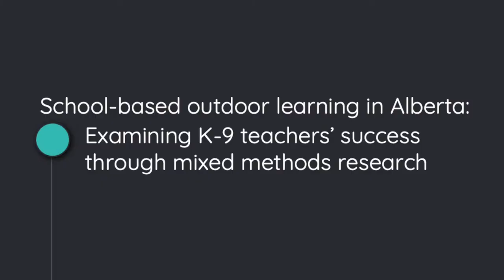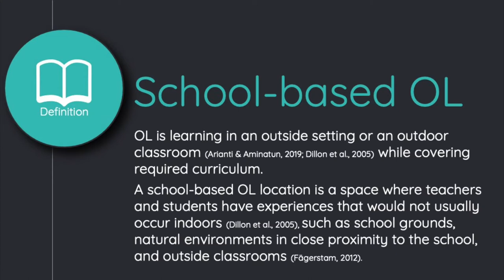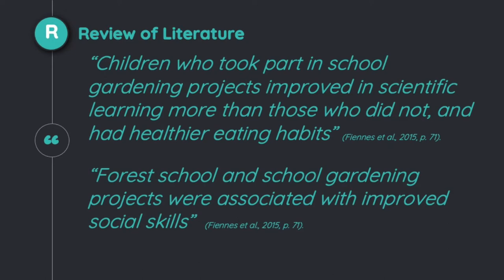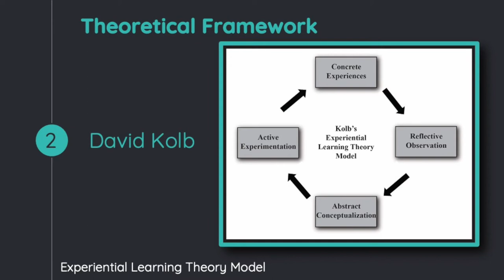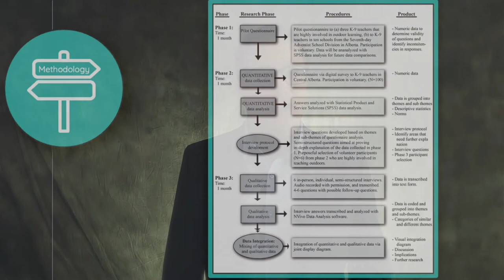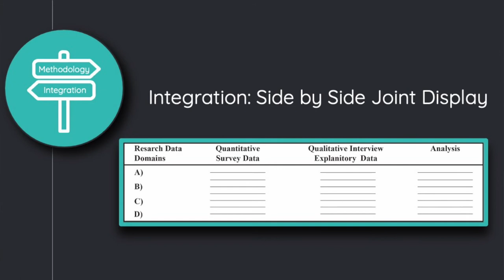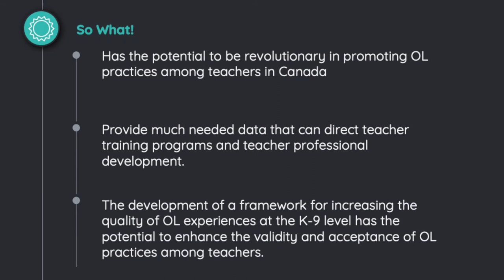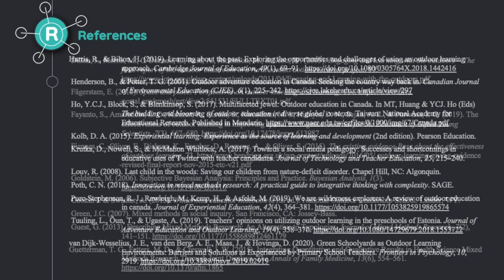Ph. D. Candidacy Presentation - Kevin Kiers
This presentation describes my Ph. D. work that I am currently working on. The title of my research is "School-based outdoor learning in Alberta: Examining K-9 teachers' success through mixed methods research." I'll be using an explanatory sequential mixed methods research design which involves collecting quantitative data first and then explaining the quantitative results with in-depth qualitative data.